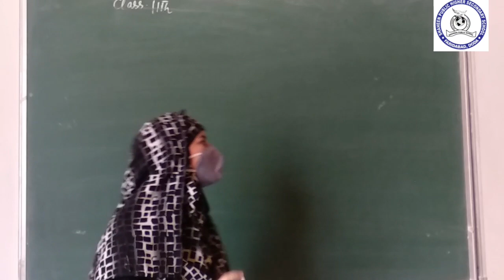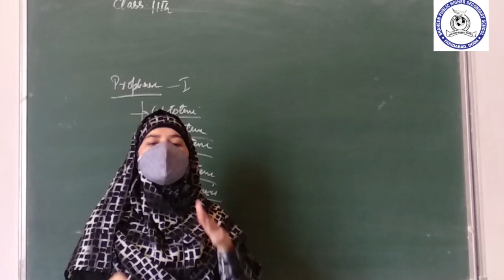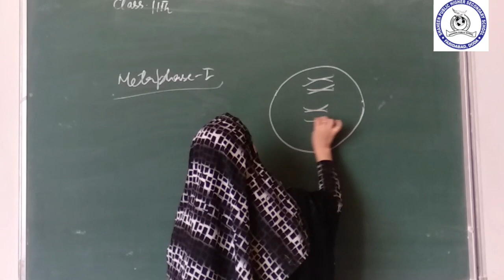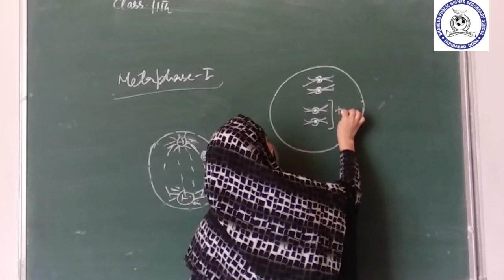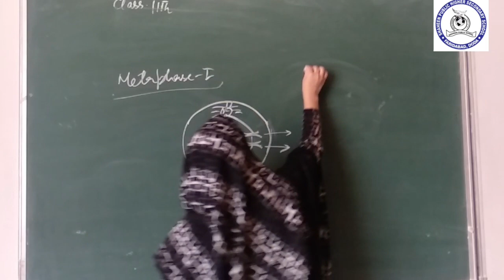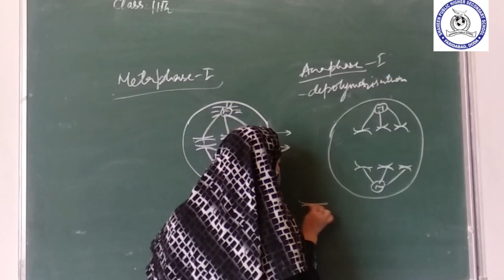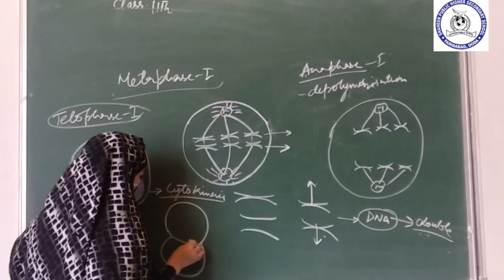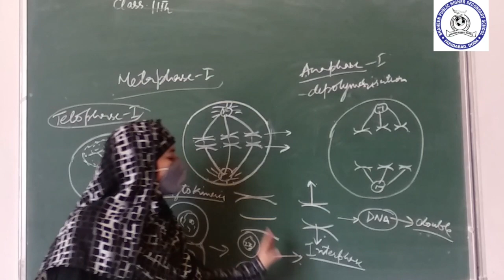Metaphase-1 by Miss Mehnaz// Class 11th Zoology.